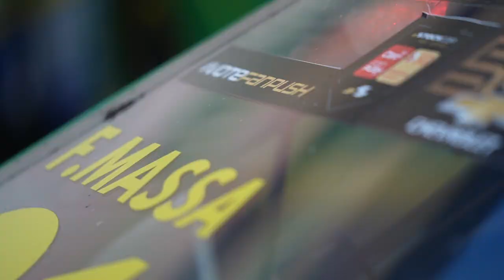A FESTA DA CHEVROLET 500 EM GOIÂNIA | STOCK CAR 2021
A nona etapa da temporada 2021 marcou a 500ª corrida da Chevrolet na Stock Car. Disputada no anel externo do Autódromo de Goiânia, as duas corridas foram uma grande celebração para os fãs da marca e da categoria. Confira nosso clipe especial com as melhores imagens do fim de semana da Chevrolet 500!